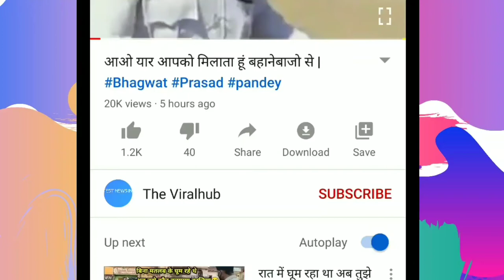घर से बाहर निकलने के लिए नए नए बहाने.